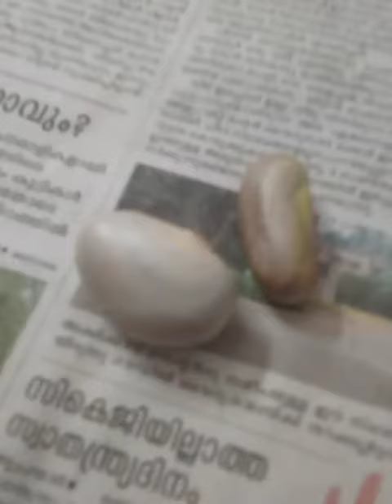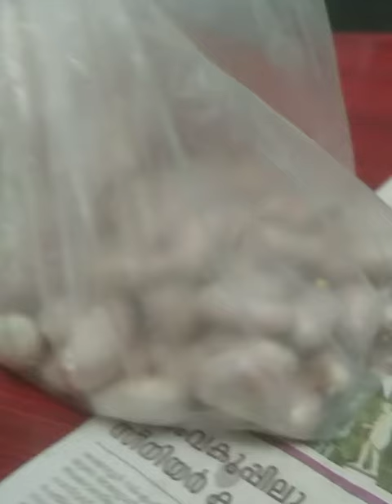ചക്കക്കുരു കേട് കൂടാതെ എങ്ങനെ സൂക്ഷിക്കാം